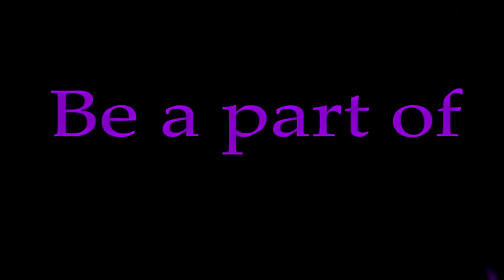grancanariaswingerclubeternity.com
Welcome to Eternity Swinger Club where u dreams becomes Reality

Be a Part of Eternity

The nr 1 Swinger club in Gran Canarias!

People from every corner in the world comes to be a part of
Eternity Swinger club because of the way we run the club.
Its modern, its fresh and clean and we never stop upgrading everything in the club

New sexy and modern Swingers Club ETERNITY open in CC Nilo of Playa del Ingles, Gran Canaria.
 - Many playrooms
 - Huge jacuzzi
 - Dance space - great music
 - Bar
 - Several comfortable seating areas
 - Excellent BDSM area with large playspace and facilities
 - Towels and lockers

Come now and be part of us for an Eternity